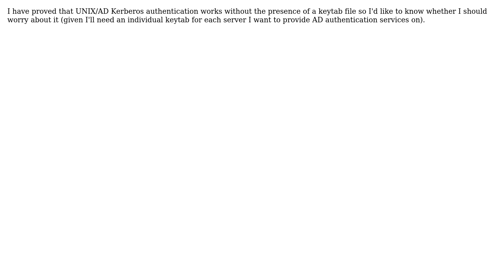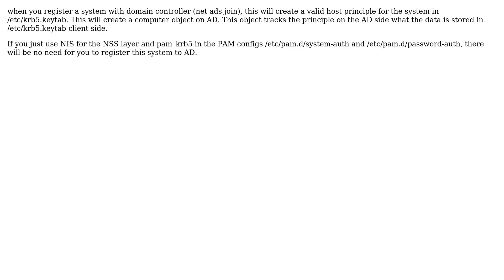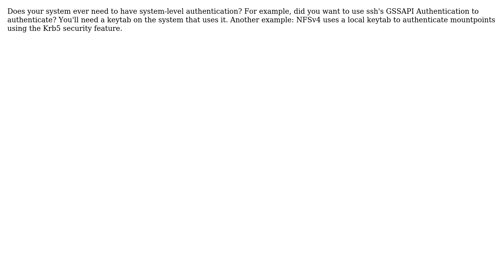Unix & Linux: What is the kerberos keytab file used for in UNIX/AD kerberos authentication?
With thanks & praise to God, and with thanks to the many people who have made this project possible! | Content (except music & images) licensed under CC BY-SA | Music | Images & others | With thanks to user user1607056 user Stijn Hoop user Raza user jsbillings user Jon and the Stack Exchange Network Trademarks are property of their respective owners. You are responsible for your own actions.